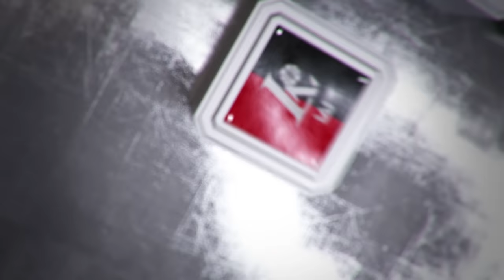Rungtynių apžvalga: Utenos „Juventus“ - Klaipėdos „Neptūnas“ [2016-12-04]